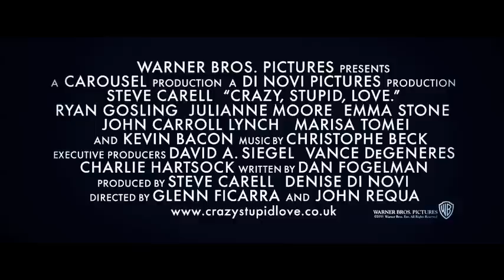Crazy Stupid Love - Uncensored Trailer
Steve Carell is Cal, a man in his 40's with a seemingly perfect life, a good job, a nice house and a nice family. But when his wife tells him cheated on him and she wants a divorce, his perfect world falls apart. The meeting with the handsome Jacob, played by Ryan Gosling will open the door to new horizons.